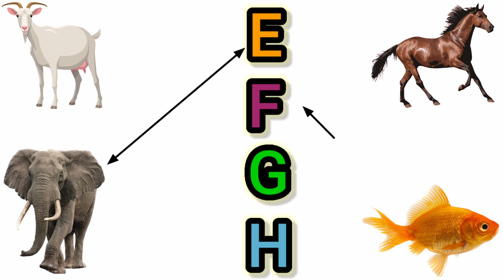Worksheet 999|match the following | abcd quiz | a for apple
Worksheet 999 | match the following | abcd quiz | identify letters phonics alphabets fun and learn with Vishnu